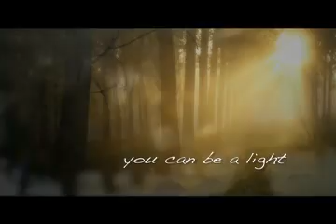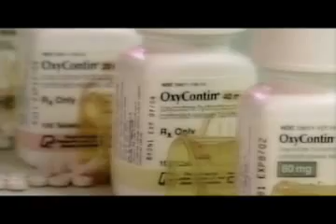Declare Hope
Operation UNITE